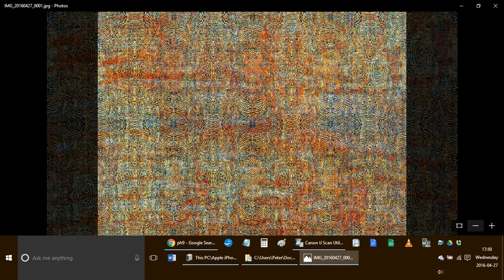TSIB fabric i scanned for lee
I created this video with the YouTube Slideshow Creator FOR Lee tsib the space in between screencaps